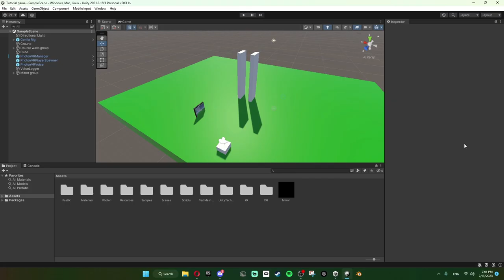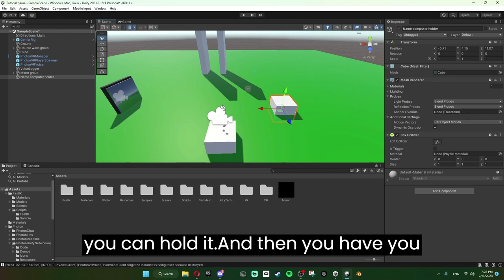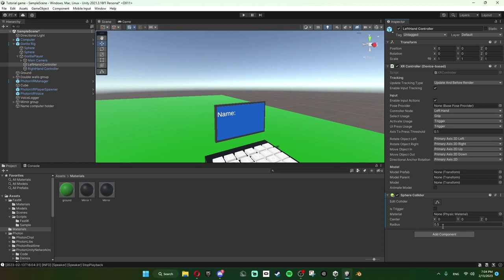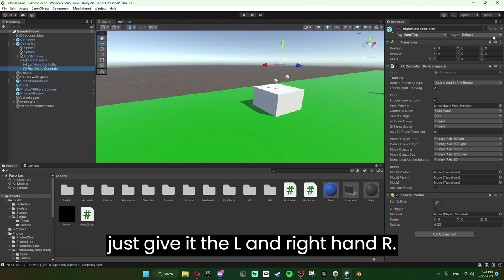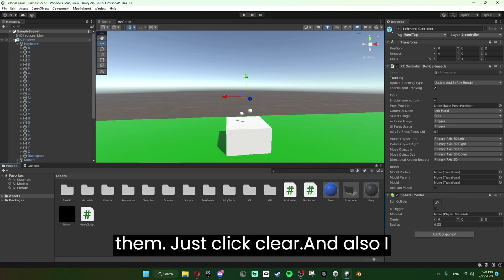How to add a NAME PC to your gorilla tag fan game!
Today, I show you how to add a name computer to your gorilla tag fan game!

tags.

hashtags.